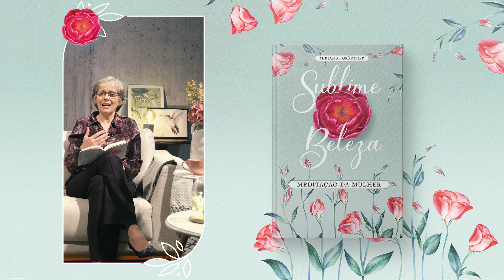Meditação da Mulher: 23 de Setembro - Sinceros buscando a verdade - l Sublime Beleza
Um anjo do Senhor disse a Filipe: “Vá para o sul, para a estrada
deserta que desce de Jerusalém a Gaza”. Atos 8:26